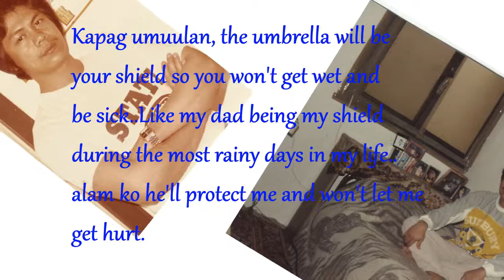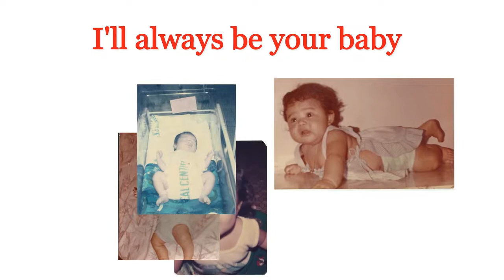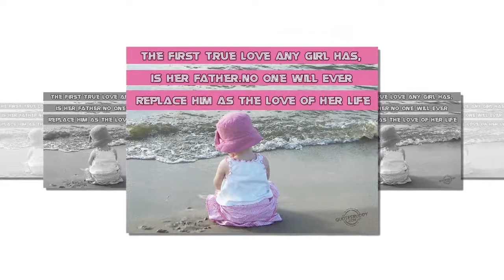FDD video mov